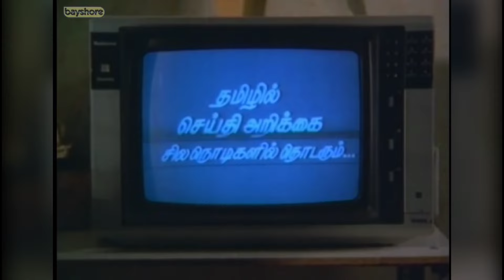Doordarshan news intros history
All copyrights reserved to the authors of the videos that contain the introductions and idents that are presented here in this compilation, only the channel graphics are exempt from this.
We also have Discord, just type "telerarities" in the search and you can talk to me
Timestamps:
0:00 intro
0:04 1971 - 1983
0:21 late 70s - 1983 (ENG)
0:54 198? (ENG)
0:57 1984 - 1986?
1:08 mid 80s (ENG)
1:16 early/mid 80s (Tamil)
2:12 80s (Malayalam)
2:30 mid/late 80s - early 90s (Malayalam)
2:42 80s (Bangla)
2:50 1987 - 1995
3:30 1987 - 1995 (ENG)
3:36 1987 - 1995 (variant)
3:51 late 80s/early 90s - early 2000s (Telugu)
4:29 late 80s/early 90s - early 2000s (Kannada)
5:07 late 80s/early 90s - early 2000s (Tamil)
5:58 early 90s - early 2000s (Marathi)
6:33 late 80s/early 90s - early 2000s (Gujarati)
6:51 late 80s/early 90s - early 2000s (Assamese)
7:03 90s (Urdu?)
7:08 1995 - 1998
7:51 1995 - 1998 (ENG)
8:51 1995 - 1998 (News at 10) (ENG)
9:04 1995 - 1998 (News Headlines) (ENG)
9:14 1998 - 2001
10:32 early/mid 2000s - 2010s? (Marathi)
10:53 early/mid 2000s (Bangla)
11:11 late 90s?/early 2000s (Urdu)
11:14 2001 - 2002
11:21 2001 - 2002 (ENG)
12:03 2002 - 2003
12:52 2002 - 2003 (News Headlines) (ENG)
12:59 early/mid 2000s (Tamil)
13:03 early/mid 2000s (Urdu)
DD news (some used in DD National also)
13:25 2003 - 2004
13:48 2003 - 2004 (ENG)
14:04 mid/late 2000s (Kannada)
14:24 mid/late 2000s (Tamil)
14:39 mid/late 2000s (Telugu)
14:58 mid/late 2000s (Malayalam)
15:18 mid/late 2000s (Bangla)
15:30 mid/late 2000s - 2010s? (Urdu)
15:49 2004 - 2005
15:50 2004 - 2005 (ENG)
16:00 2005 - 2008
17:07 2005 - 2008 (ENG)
17:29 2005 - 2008 (Afternoon news)
17:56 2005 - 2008 (Breakfast news) (ENG)
18:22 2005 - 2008 (early 2010s) (Urdu)
18:33 2008
18:42 2008 (ENG)
18:48 2008 (Samachar Plus)
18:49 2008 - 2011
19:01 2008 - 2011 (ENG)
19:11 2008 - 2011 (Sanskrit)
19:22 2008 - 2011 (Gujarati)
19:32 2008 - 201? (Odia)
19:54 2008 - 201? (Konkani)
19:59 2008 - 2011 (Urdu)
20:17 200? - 2011 (midday news)
20:26 200? - 2011 (midday news) (ENG)
20:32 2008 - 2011 (Samachar Plus)
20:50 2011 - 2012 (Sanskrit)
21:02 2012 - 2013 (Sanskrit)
21:21 2012
21:26 2012 (Sanskrit)
21:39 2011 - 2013 (Samachar Plus)
22:01 2013
22:25 2013 (Sanskrit)
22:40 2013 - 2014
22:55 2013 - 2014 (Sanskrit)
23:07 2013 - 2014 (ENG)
23:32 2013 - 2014 (midday news) (ENG)
23:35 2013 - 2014 (News Night)
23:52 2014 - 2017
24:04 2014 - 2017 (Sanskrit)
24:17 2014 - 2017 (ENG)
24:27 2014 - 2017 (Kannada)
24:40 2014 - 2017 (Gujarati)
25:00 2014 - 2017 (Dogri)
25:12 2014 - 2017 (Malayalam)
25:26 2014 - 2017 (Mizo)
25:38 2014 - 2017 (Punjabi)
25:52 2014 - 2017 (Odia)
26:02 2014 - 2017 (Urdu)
26:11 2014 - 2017 (News Night)
26:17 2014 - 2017 (News for Hearing Impaired)
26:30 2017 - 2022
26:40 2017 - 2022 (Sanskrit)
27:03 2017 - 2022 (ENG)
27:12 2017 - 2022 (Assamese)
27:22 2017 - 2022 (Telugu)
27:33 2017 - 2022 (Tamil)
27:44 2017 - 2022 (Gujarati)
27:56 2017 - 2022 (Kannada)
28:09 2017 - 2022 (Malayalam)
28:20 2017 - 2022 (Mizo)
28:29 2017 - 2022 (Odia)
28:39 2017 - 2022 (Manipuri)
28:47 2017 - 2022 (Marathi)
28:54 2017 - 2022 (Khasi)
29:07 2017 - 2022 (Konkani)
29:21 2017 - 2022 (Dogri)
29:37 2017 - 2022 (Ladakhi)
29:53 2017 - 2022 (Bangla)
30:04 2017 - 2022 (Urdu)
30:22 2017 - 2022 (News Night) (HIN/ENG)
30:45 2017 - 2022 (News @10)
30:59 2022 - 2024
31:29 2022 - present (Kannada)
31:47 2022 - present (Panjabi)
32:04 2022 - present (Dogri)
32:30 2022 - present (Odia)
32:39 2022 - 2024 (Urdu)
33:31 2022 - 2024 (News Night)
34:02 2024 - present
34:46 2024 - present (Sanskrit)
35:11 2024 - present (Assamese)
35:21 2024 - present (Urdu)
35:44 2024 - present (News Night)
36:14 2024 - present (News @10)
36:24 endcard
There may be an incorrect date or a missing intro/ident so please feel free to make corrections in the comments below and thank you very much for watching! ;)